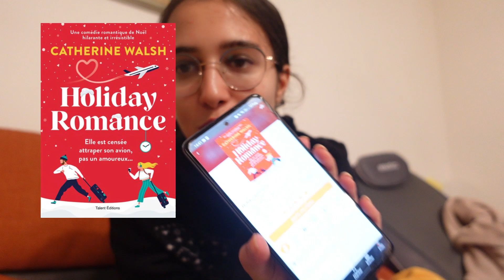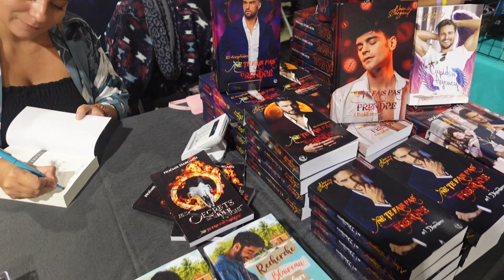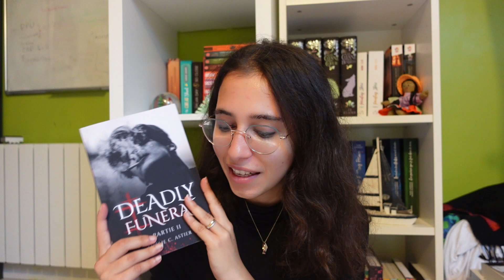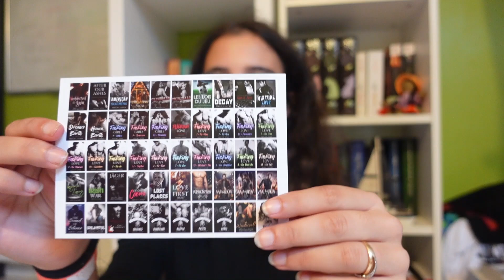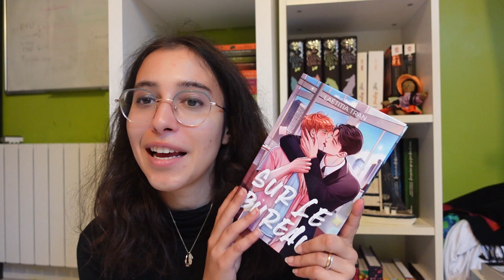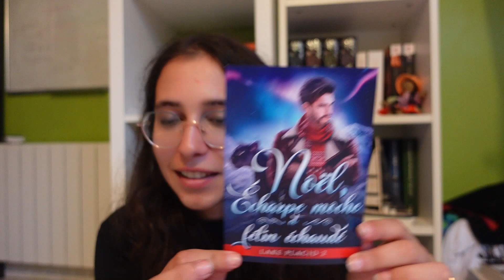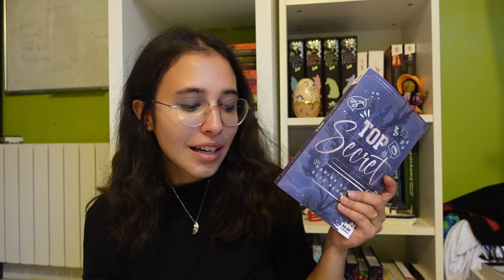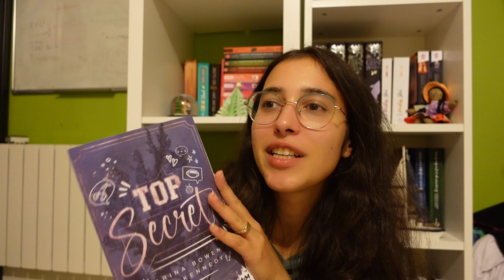Vlog week-end de la YCON (salon littéraire, book haul, déménagement de ma soeur, deux lectures :)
Merci aux autrices que j'ai rencontré cette année: Amélie C. Astier, Ren G Wolf, Noémie Dargaud, Marie H. J, Laetitia Tran.

Ma saga favoris d'Amélie C. Astier

Holiday Romance

Top secret

Bon visionnage😘
Qui suis-je ?
Je m'appelle Laure, je suis étudiante et j'adore lire, écrire regarder des films et des séries et c'est exactement ce que tu peux retrouver sur ma chaîne. N'hésite pas à partager tes avis avec moi😊
Tu peux me retrouver sur :
📚Goodreads:  / lemondelyly
🥳 Si vous êtes curieux de voir ma Wishlist